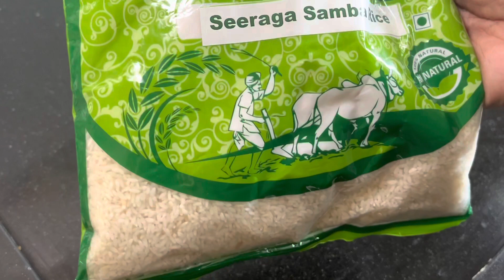❤️ அருமையான சீரக சம்பா மட்டன் பிரியாணி | Seeraga Samba Mutton Biriyani recipe in cooker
❤️ அருமையான சீரக சம்பா மட்டன் பிரியாணி | Seeraga Samba Mutton Biriyani recipe in cooker | Biriyani recipe

New Giveaway video on my channel if not watch please watch and join its free for all 👇 :

Hi  everyone,
Welcome to Ila's home cooking , I am ilavarasi .Iam living in tamilnadu and graduate in Master's degree .I like cooking,  so I start youtube channel and blogging and sharing with you.
Thankyou
Ilavarasi